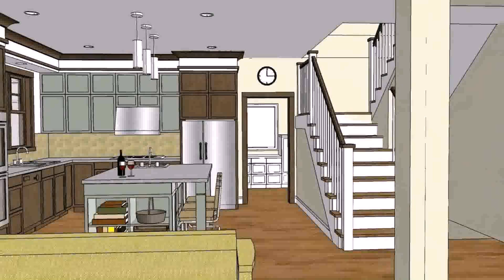Simple House Designs And Floor Plans In The Philippines - Gif Maker DaddyGif.com (see description)